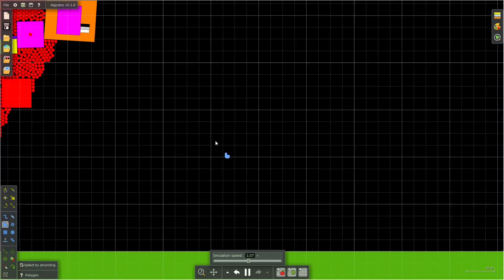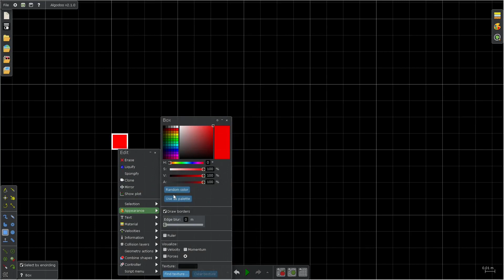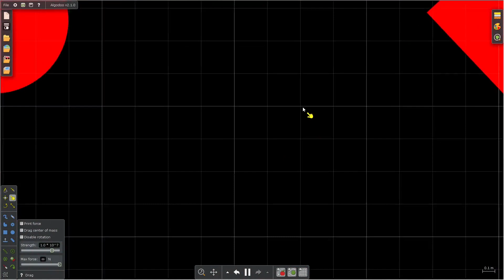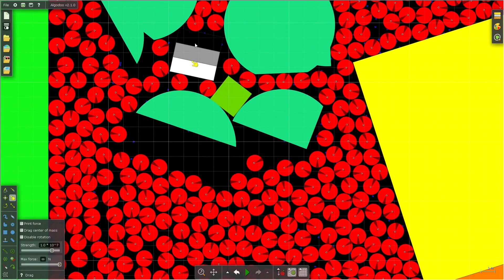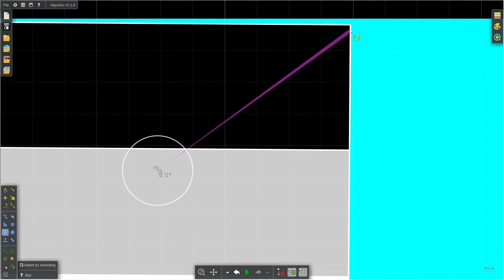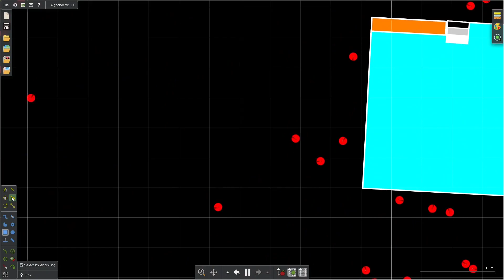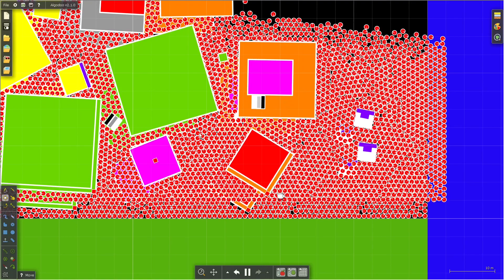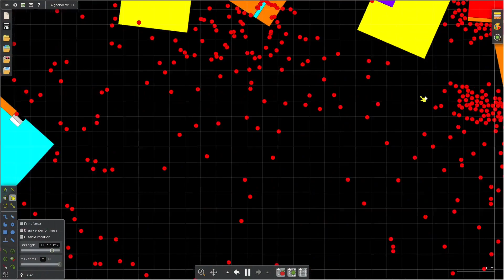Numberblocks Sketch play with SQUARE Numberblocks w/ red marbles algodoo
Numberblocks design sketch play by a first grader learning Algodoo v2.1.0